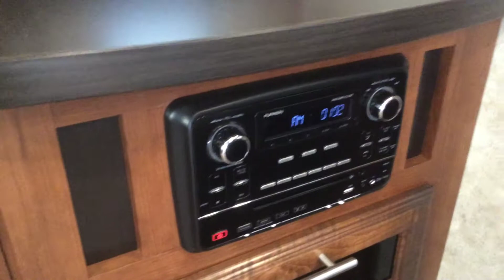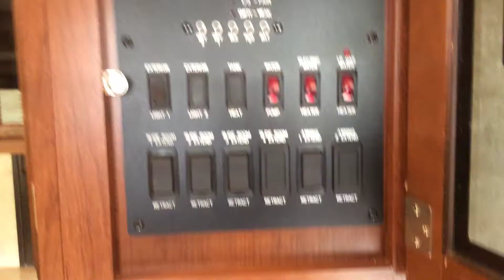2017 Jayco Eagle 338 RETS Trailer | For Sale | Online Auction at Repocast.com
2017 Jayco Eagle 338 RETS Trailer | For Sale | Online Auction at Repocast.com

Slide outs and awning all work. Unit has been winterized.